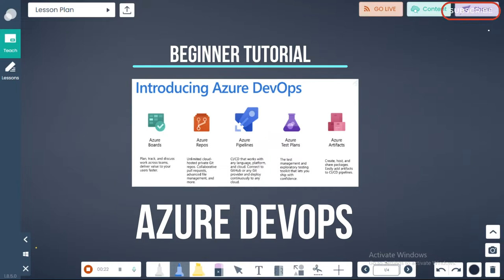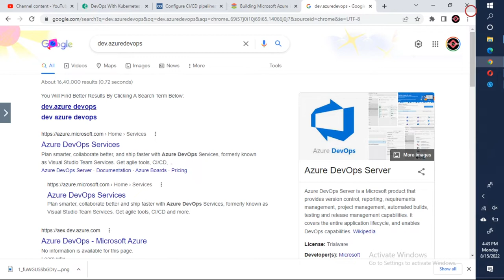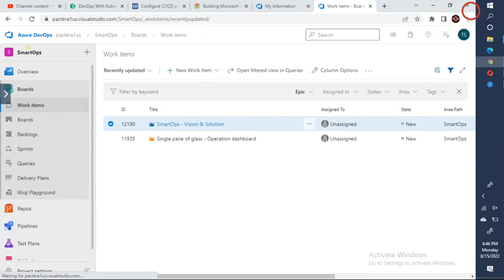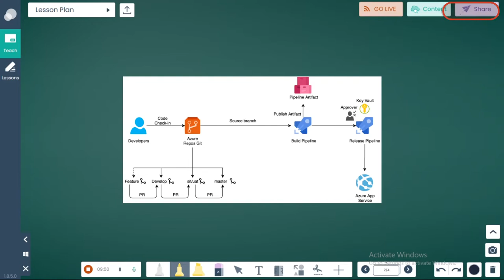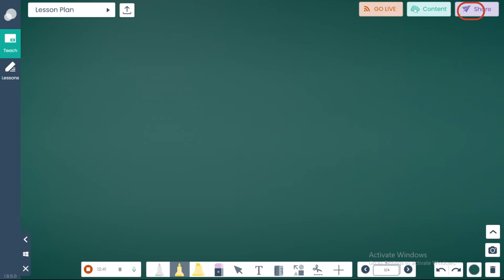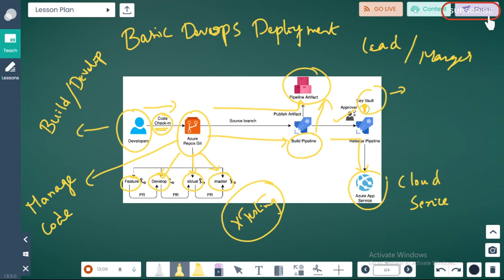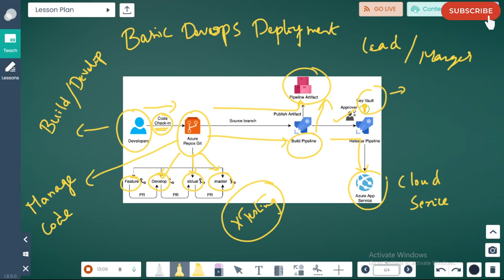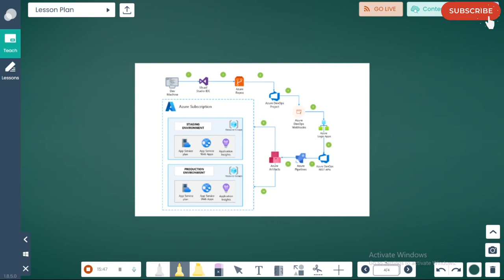Learn Azure DevOps in 8 steps method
In this video we’ll walk you through:
- Azure DevOps 5 core components
- Azure DevOps Phases